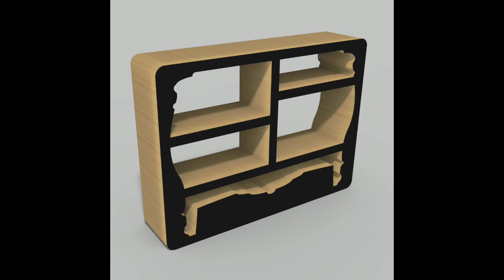cartawan commode louismmxx